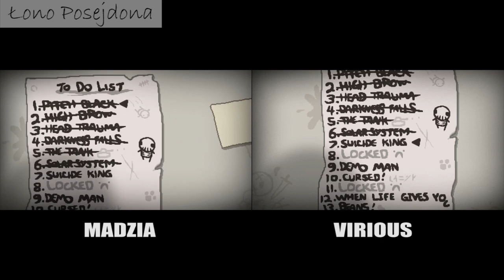Challenge: Suicide King - The Binding of Isaac: Rebirth - Odcinek 8 /w Madzia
Used music:
Author: moolen
Title: Braineating Zombies from Area 51